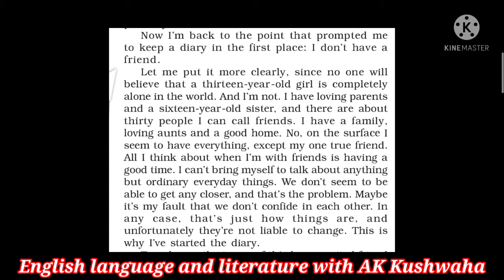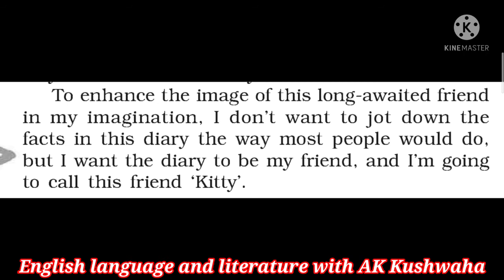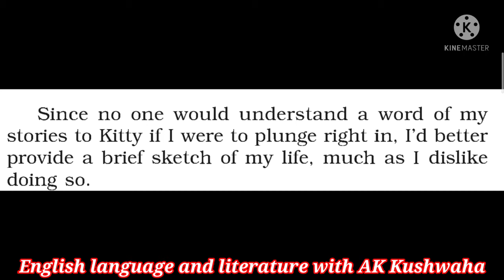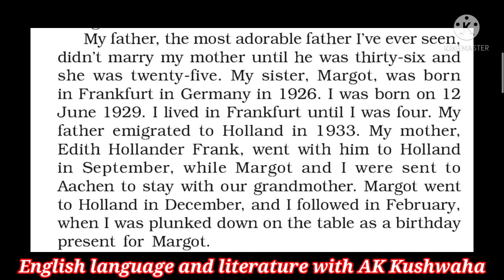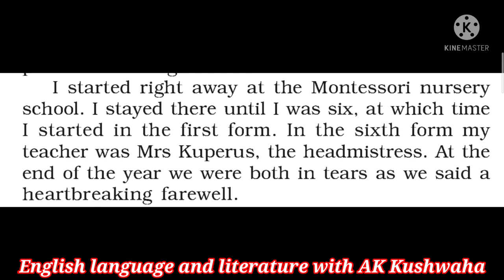Class:10th||From the Diary of Anne Frank||Explanation in Hindi||Part-2